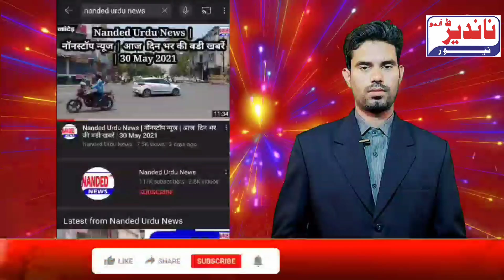Nanded Urdu News | Sparx Exclusive News | 27 Sep 2021